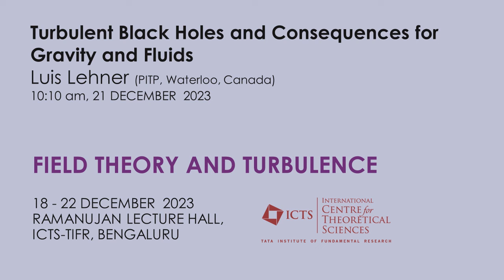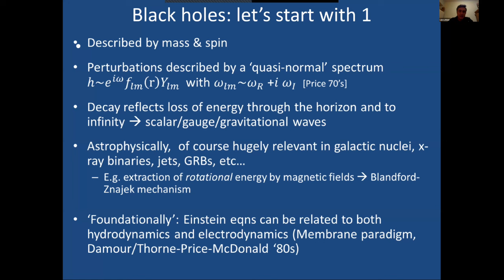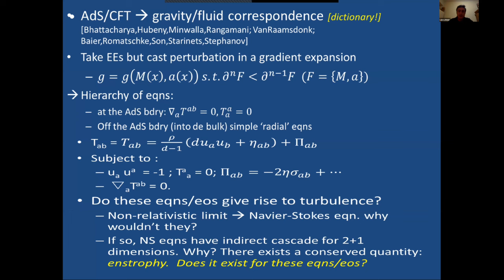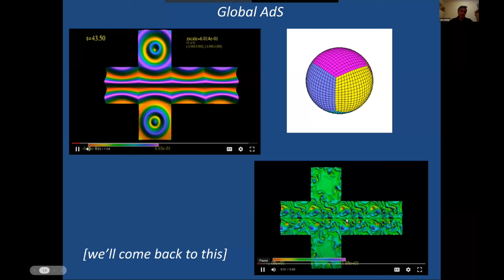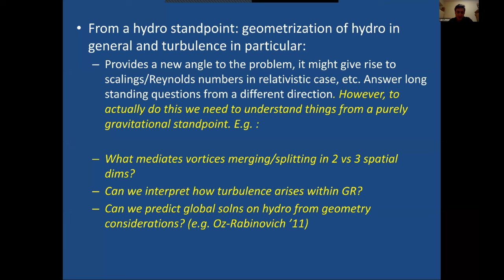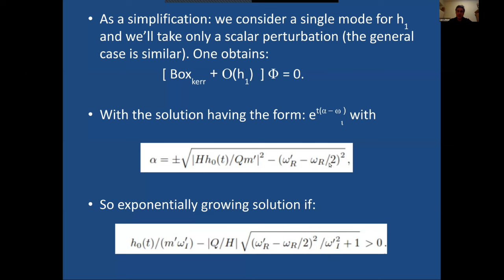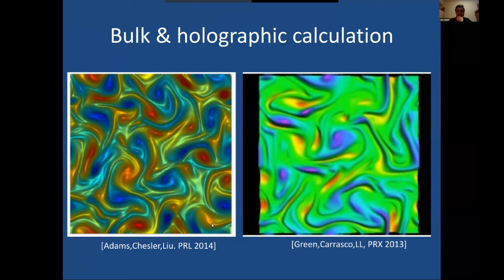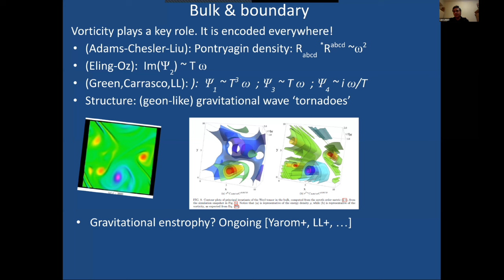Turbulent Black Holes and Consequences for Gravity and Fluids by Luis Lehner